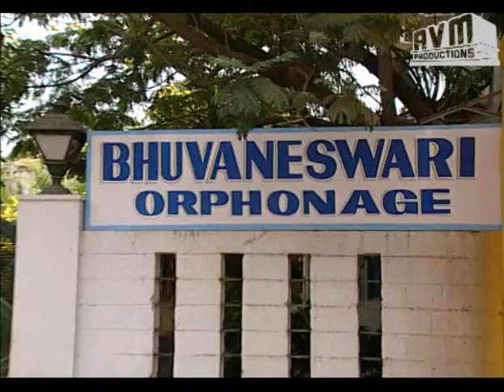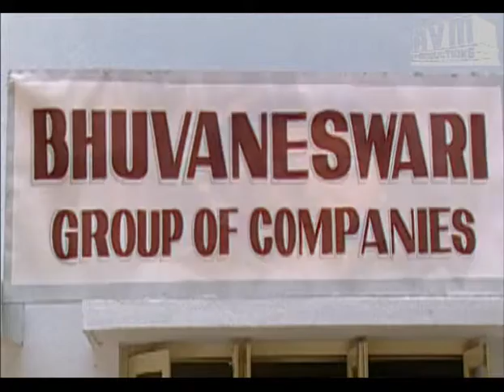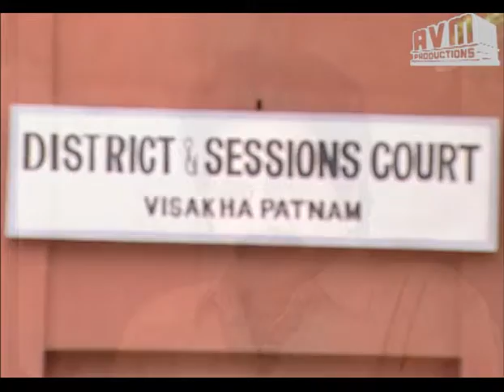Episode 125: Jyothi Telugu TV Serial - AVM Productions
Jyothi (జ్యోతి) Telugu TV Serial Episode 125 - AVM Productions.

Jyothi (జ్యోతి) is the story of a beautiful girl who is conned by her husband Guru. It is soon revealed that the husband is a con man whose original name is Ganesh. Under another false name, he has already pretended to love another girl for her money and disappeared with her wealth. He does the same with Jyothi and flees with lakhs of rupees that she mobilised for him to open an industry, without knowing that he is a con man. The police then arrest Jyothi. A lawyer named Padmavathi takes up her case in court. The opposition's lawyer is known to fight for the wrong. Meanwhile Jyothi's husbands' family is in distress. What will Jyothi do? The war between justice and injustice is the thrilling story of Jyothi.